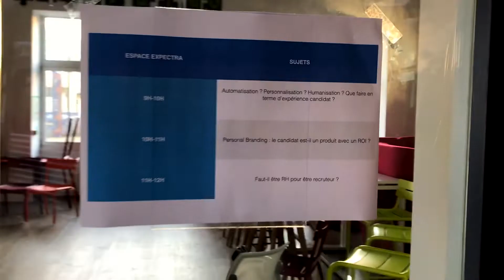TruRennes l'évènement des recruteurs en Bretagne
Voici la synthèse du dernier TruRennes !
Un grand merci à Digitaleo pour l'accueil, à Expectra pour le soutien et aux organisateurs : Florent Letourneur (Happy To Meet You), Pauline Fouqué (Digitaleo), Carine Antunes (In Situ), Jérôme Duval (Kom & Do) et Thomas Baligand (Apec)